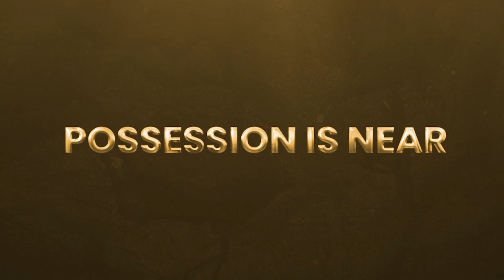Review | Muhammad Ali of Dream Homes | About Latest Development Updates & Possession in Phase 2 GCK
Watch Review of Muhammad Ali of Dream Homes, Valuable Sales Partner of Grand City About Latest Development Updates & Possession In Phase 2 of Grand City Kharian!

About Grand City Kharian:

Grand City Kharian is the most exotic housing society of Kharian, District, Gujrat, Pakistan. Phase 1 of Grand City Kharian has been fully developed & is ready for possession. Sales in phase 1 are record high and most of the plots of have been sold. Downtown Commercial area has been dedicated for all commercial activity.
Phase 2 of Grand City Kharian is being constructed at a rapid pace. It consists of overseas Enclave, Overseas Executive Enclave, Pakistan Sector, Tulip Sector and Safari Block.
Grand City Kharian, Sarai Alamgir has all the modern amenities. The society has underground electricity, wide carpeted roads, 24/7 modern security with patrolling guards, Grand Mosque, Horse riding club, Tennis Clubs, Fitness Clubs, Cycling Club and all kinds of beautiful monuments the latest of which is the Ertugrul Statue. Drainage system of Grand City Kharian is so good that no rain water stays on roads ever.
Visit Grand City Kharian to see this marvel from your own eyes.

Contact as at:
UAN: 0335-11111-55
UAN: 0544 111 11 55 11

Location:
Grand City Site Office: Main GT Road Kharian/Sarai Alamgir, Pakistan
Grand City Head Office: Dha phase 6 Sector C, 170 CCA Street 4 Lahore, Pakistan